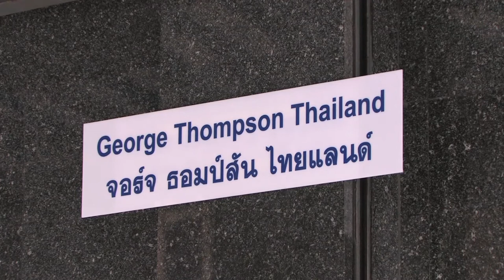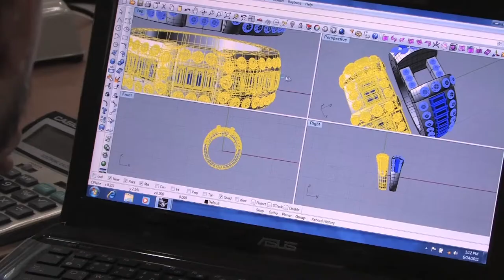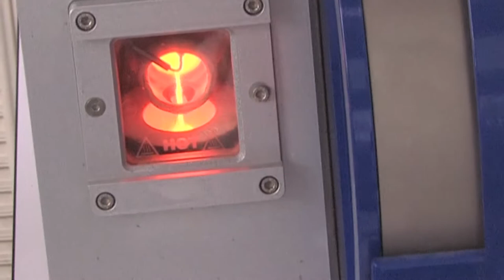Tour of George Thompson Thailand Factory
Here is a tour of the George Thompson Diamond Company's exclusive Jewelry Factory in Bangkok, Thailand